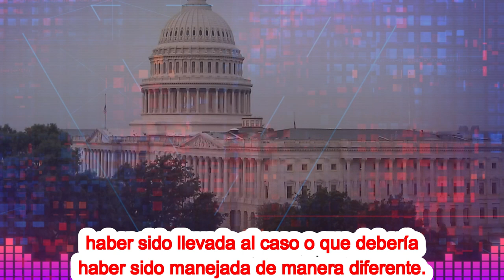🚨🚨EXTRA NOTICIA EN DESAROLLO TRUMP. NO QUISO DEFENDERSE 11 MAYO 2023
🚨🚨EXTRA El Congreso Busca Tomar El Control De La Oficina De Capitol Architect Del President 11 MAYO